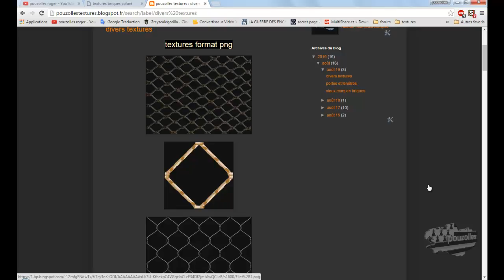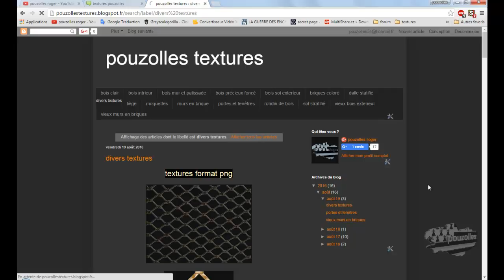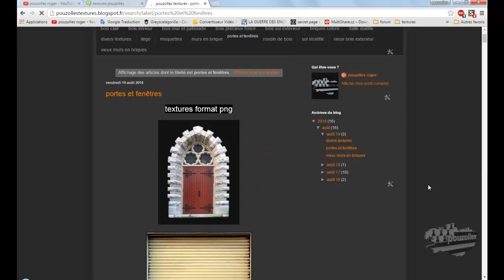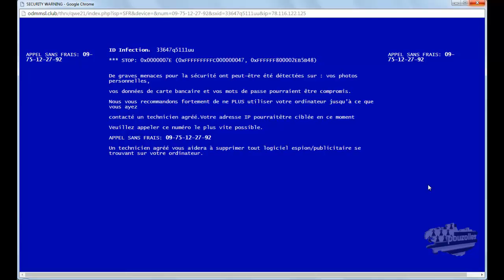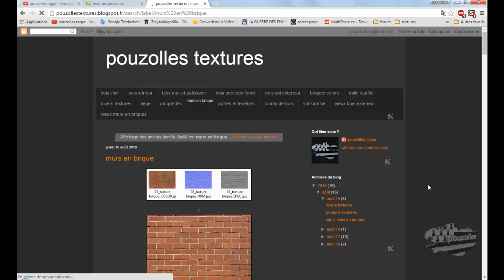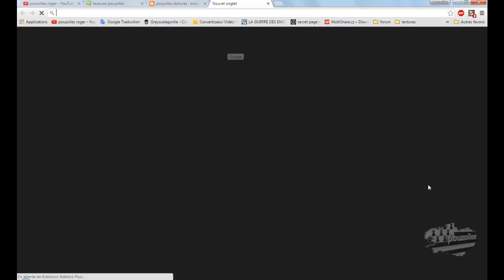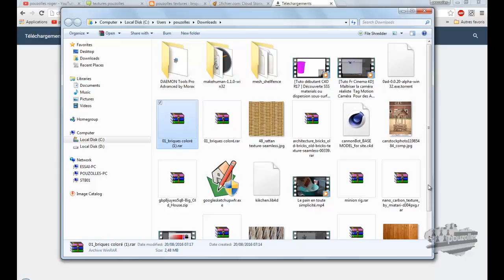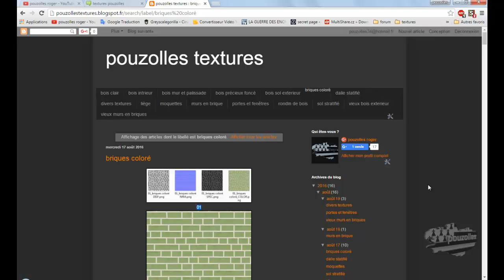presentation blog pouzolles textures